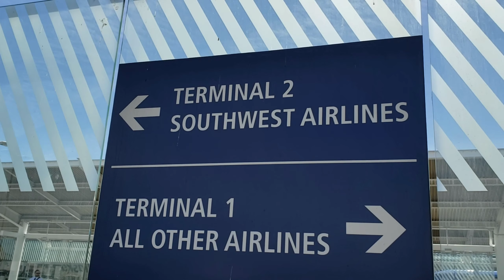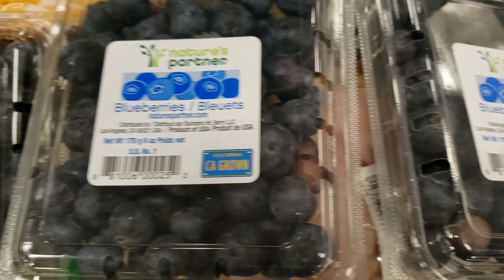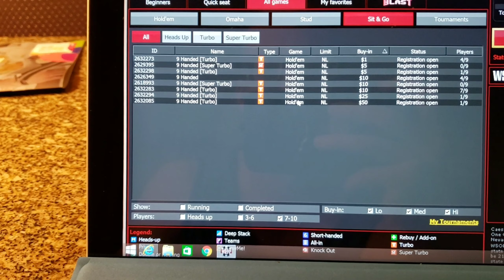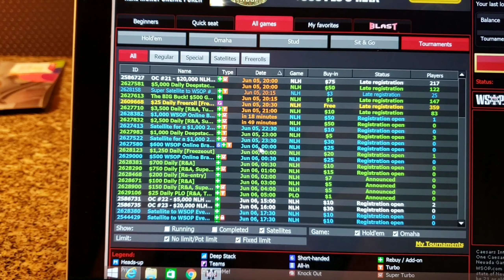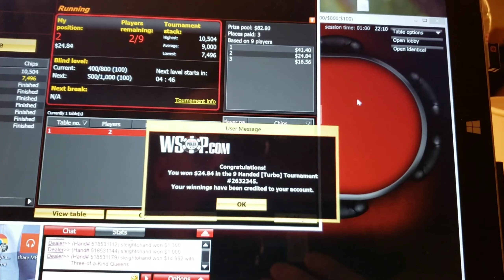WSOP 2019 Day 1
Here We Go!  Day 1 - June 5, 2019

Songs & Credits:

Technology used to create this video:
Video: My Samsung Galaxy S9 Edge Phone

Audio: Rode VideoMic Me Directional Microphone (Amazon)

Video Editing Software: Kinemaster App